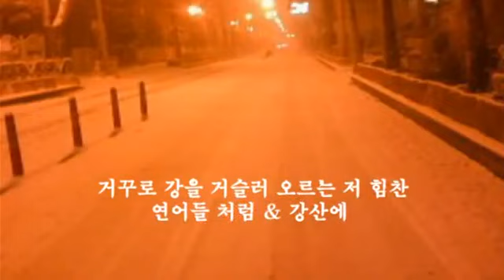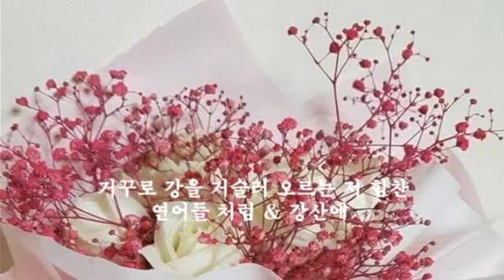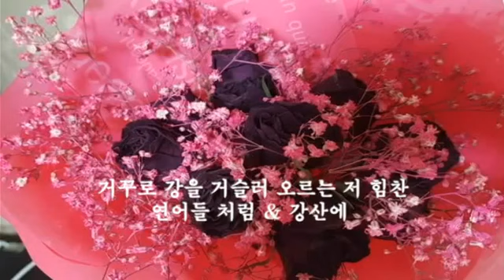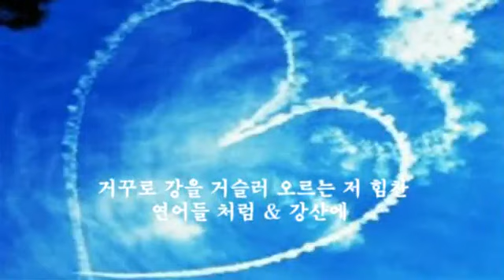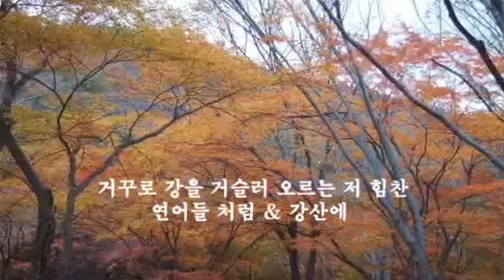거꾸로 강을 거슬러 오르는 저 힘찬 연어들 처럼 & 강산에